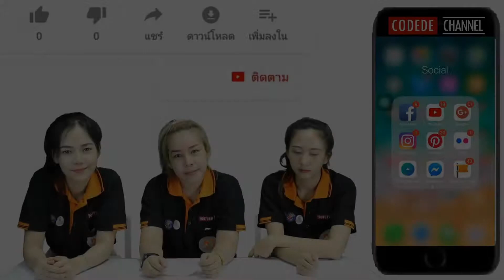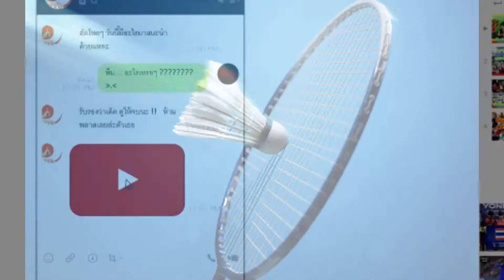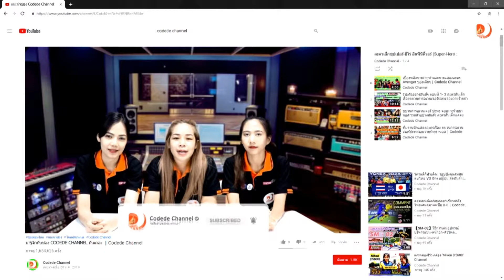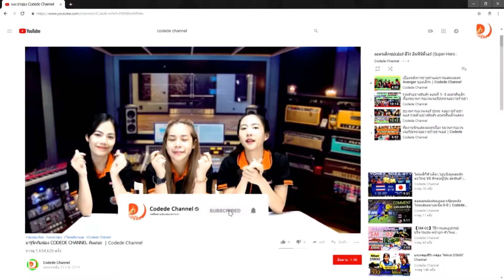【VICTOR PONSANA BADMINTON OPEN 2019】ฟานฟาน+ธัญญ่า VS ลดามา+ผลิตาภัทร เซ็ท1 GD-U11 รอบ16┃18-01-2019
【VICTOR PONSANA BADMINTON OPEN 2019】
ณัฎฐ์วริน สมานราษฏร์  (น้องฟานฟาน) + จันทรัสม์ มารดากุล (น้องธัญญ่า) 【ทีมUNITY&RAWIN】
VS
ลดามา วงศ์ประชา 【ทีมMT ARENA】+ ผลิตาภัทร หิรัญอัครวงศ์【ทีมDOME Academy】
เซ็ทที่1 รุ่น GD-U11 รอบ16┃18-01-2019

VICTOR PONSANA BADMINTON OPEN 2019 Codede Channel โครตดีชาแนล ณัฎฐ์วริน สมานราษฏร์ จันทรัสม์ มารดากุล ทีมUnityRawin # ลดามา วงศ์ประชา ทีมMT ARENA ผลิตาภัทร หิรัญอัครวงศ์ ทีมDOME Academy